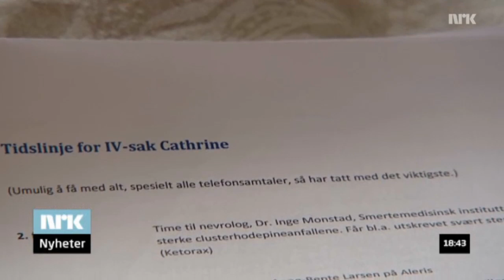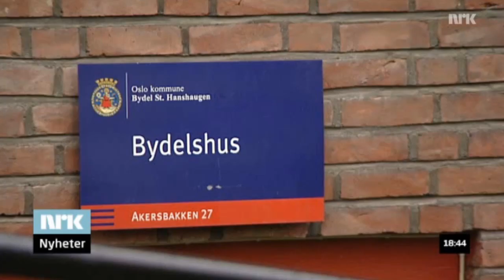ME-syk får ikke hjelp - NRK1 Østlandssendingen 08.06.11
Reportasje om byråkratene i bydelen som ikke vil gi hjelp til at ME-pasient får satt intravenøst saltvann i hjemmet.